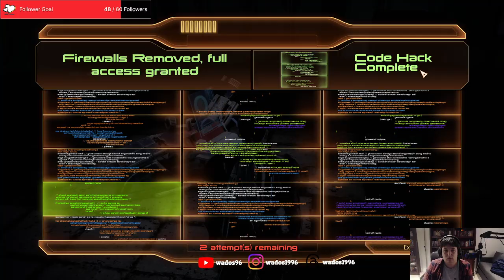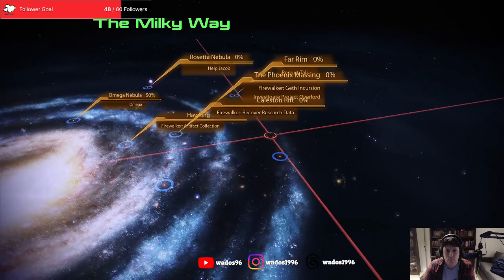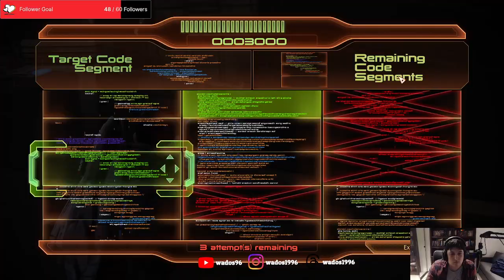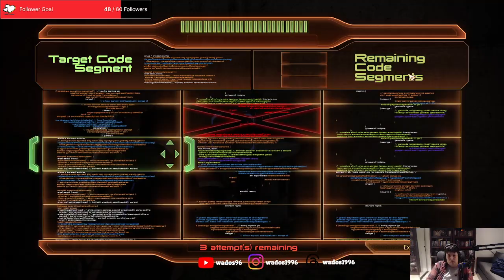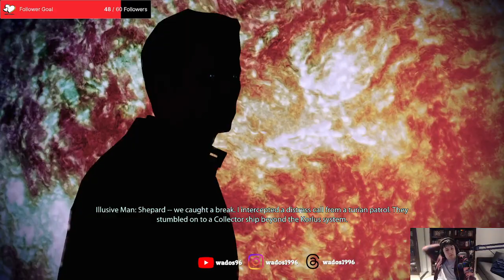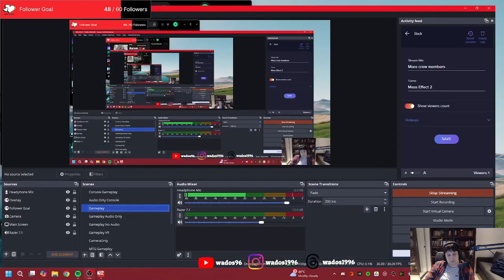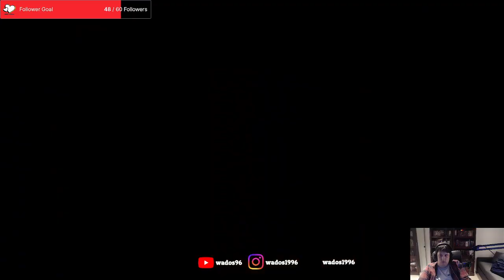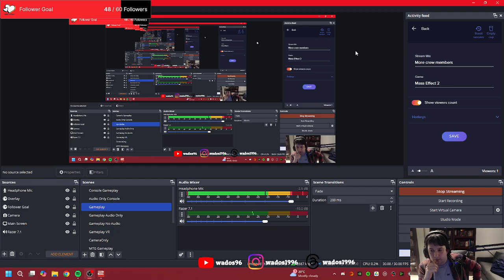More crew members - Mass Effect 2 Stream 5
This stream I continue with some more companion missions before raiding the collector ship. But it goes wrong. After I recruit an old friend.